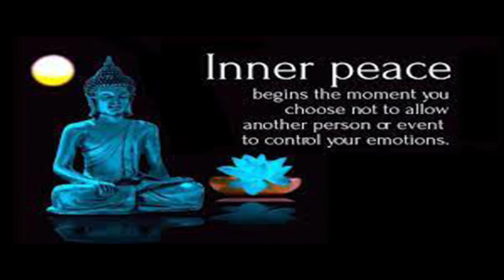Shanthi Nilava Vendum By Sethumaadhava Rao - Ellakuvana Keerthanai - Veena Cover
Song:-Shanthi Nilava Vendum

Lyrics:
Pallavi
Shanthi Nilava Vendum
Aanma Shakthi onga vendum (Ulagile)

Anupallavi
Gandhi mahatma Kattalai Adhuve
kadamai otrumai Kadhiroli Paravi

Charanam
Kodumai sei theeyor manamadhu thirundha
nargunam adhai pugattiduvom
madamai acham arupom makkalin
masilla nallozhukam valarpom
dhidam tharum ahimsa yogi nam thandhai
athmanandham perave
kadamai maravom avar kadan theerpom
kalangaml aram valarpom

Tharmini

If you all would like to learn all previous songs swaras please subscribe to my channel, i am going to start to put teaching video to learn the songs to soon.